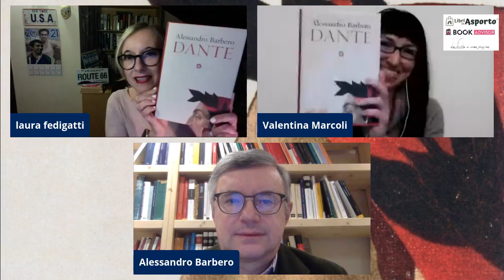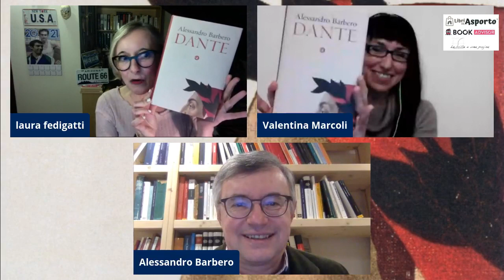Alessandro Barbero presenta "Dante"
Il 2021 sarà l'anno dantesco e in tutto il mondo verrà celebrato il settecentesimo anniversario della morte di Dante Alighieri. Lo storico più famoso e amato d'Italia, il professor Alessandro Barbero, presenta la sua ultima fatica letteraria, la biografia storica del sommo poeta: "Dante", pubblicato da Laterza.
Diretta organizzata in collaborazione tra: Book Advisor, LibridaAsporto.
Dialogano col professor Barbero Laura Fedigatti libreria Le mille e una pagina a Mortara e Valentina Marcoli della Mondadori di Vercelli.